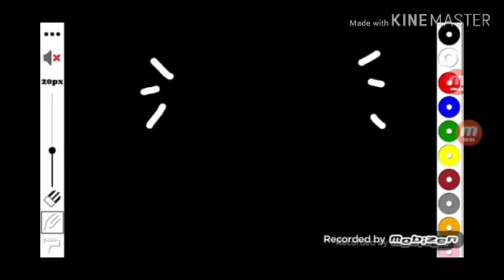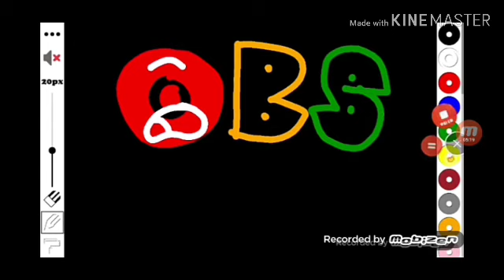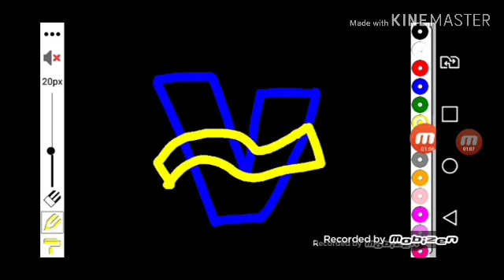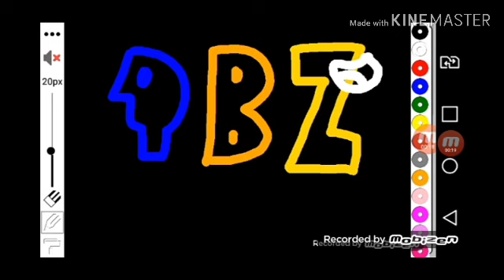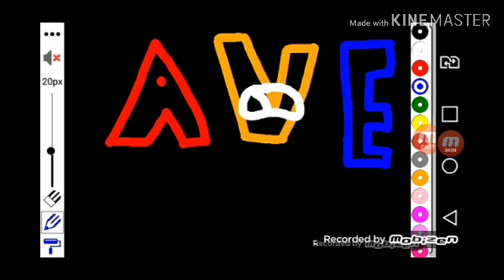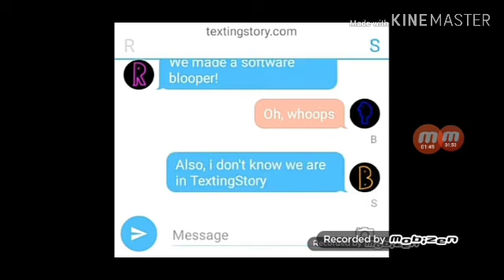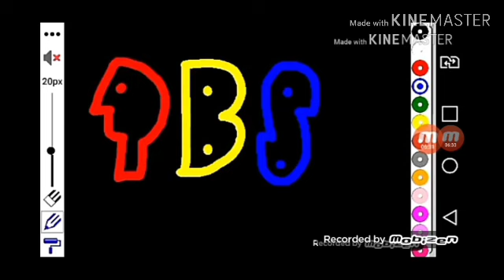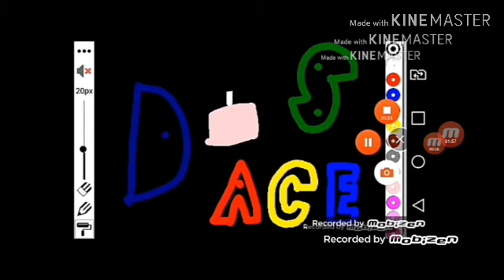PBS 1971 Logo Bloopers 1, 2, 3, 4 and 5